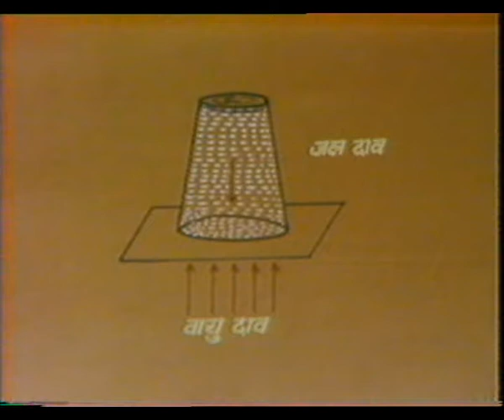Jigyasa / जिज्ञासा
इस कार्यक्रम में प्रश्नोत्तरी के माधयम से विज्ञान की जानकारी दी गई है।